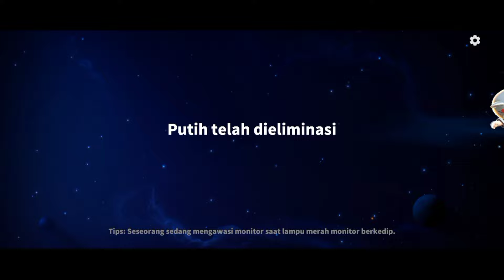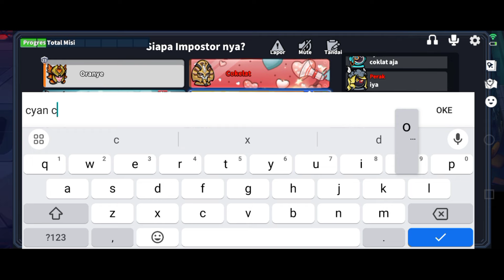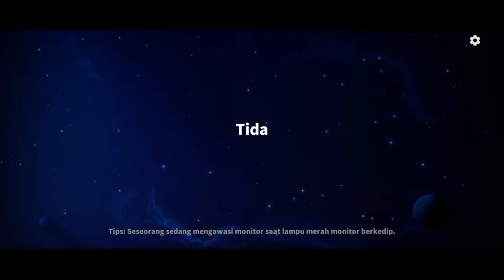EVENT PERJALANAN JUARA SUPER SUS INDONESIA - CHAMPIONS JURNEY SUPER SUS INDONESIA